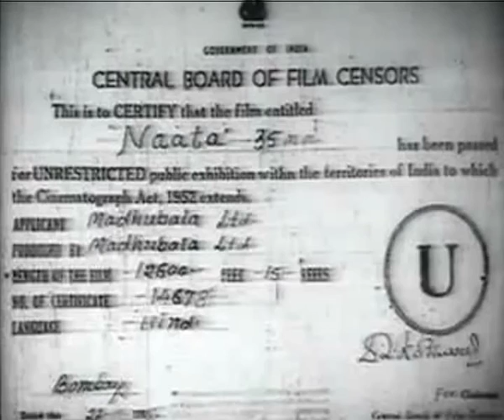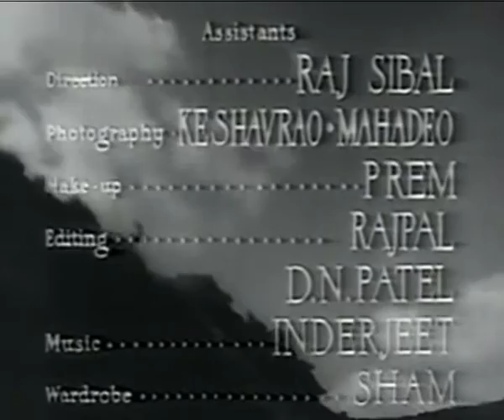Naata | Madhubala, Abhi Bhattacharya | Superhit Classic Bollywood Movies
Madhubala is a 1955 classic superhit Bollywood film starring Madhubala, Abhi Bhattacharya, Vijayalaxmi, Gope, Kanhaiyalal Chaturvedi, Rajendra, Baby Shashi and more. The film is directed and written by D. N. Madhok.

Directed by: D. N. Madhok
Produced by: Madhubala Pictures Private Limited
Written by: D. N. Madhok
Starring: Madhubala, Abhi Bhattacharya, Vijayalaxmi, Gope, Kanhaiyalal Chaturvedi, Rajendra, Baby Shashi and more